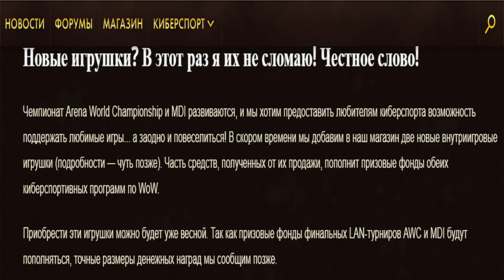Новые киберспортивные игрушки в 8.1.5 Battle for Azeroth